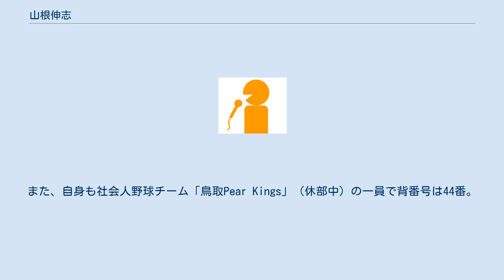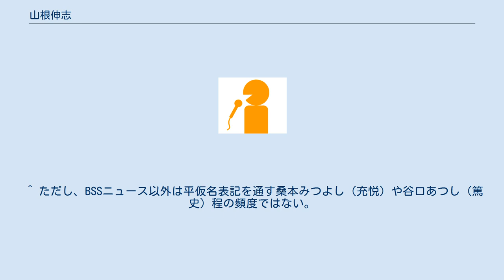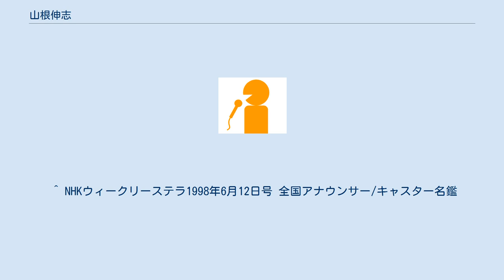山根伸志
山根 伸志（やまね しんじ、1974年3月11日 - ）は、山陰放送（BSS）のアナウンサー（番組制作兼務）、野球選手。
島根県浜田市生まれ、松江市育ち。
 島根県立松江南高等学校、鳥取大学工学部卒業。
1997年BSSに入社。
血液型はA型、星座はうお座。
「山根 しんじ」という表記をすることが多い。
野球と格闘技（特にプロレス）が好きである。
パ・リーグは千葉ロッテマリーンズ、セ・リーグは広島東洋カープのファンである。
また、自身も社会人野球チーム「鳥取Pear Kings」（休部中）の一員で背番号は44番。
ただし仕事が多忙なこともあり、練習にはほとんど参加できていない。
 2006年に結婚した。
2006年12月31日～2007年1月1日放送の『年越ししんじないと倶楽部』にて、（実際はドッキリ企画ではあったものの）夫婦共演を果たした。
 特技は歯笛とキーファー・サザーランド（の演じるジャック・バウアー）のモノマネ。
前者は自身の番組内でのトークから、後者はネタコーナーで紹介されたネタをきっかけに、番組内で度々披露していた。
 自身の番組での企画でギターを弾くことが出来るようになり、何度かバンドを結成し披露したことがある。
 2009年9月12日に第一子が誕生したと自身が担当している番組で公表した。
 現在は、人事異動によりテレビ総局のテレビ制作部にいるためラジオへの出演は皆無。
 ^ ただし、BSSニュース以外は平仮名表記を通す桑本みつよし（充悦）や谷口あつし（篤史）程の頻度ではない。
 ^ 2013年4月1日放送のMonday Bookmarkより。
 ^ NHKウィークリーステラ1998年6月12日号 全国アナウンサー/キャスター名鑑